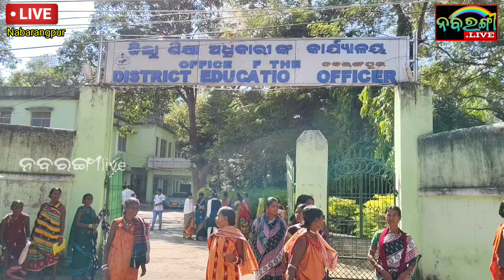ଡ୍ରେସ୍ ବଣ୍ଟନରେ ପିଲାଙ୍କ ପିଛା ୫୦ ଟଙ୍କା ମାଗିବାରୁ ଗୁରୁତର ଅଭିଯୋଗ ଆଣିଛନ୍ତି@nabarangeelive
ଡ୍ରେସ୍ ବଣ୍ଟନରେ ପିଲାଙ୍କ ପିଛା ୫୦ ଟଙ୍କା ମାଗିବାରୁ ଗୁରୁତର ଅଭିଯୋଗ ଆଣିଛନ୍ତି@nabarangeelive#news